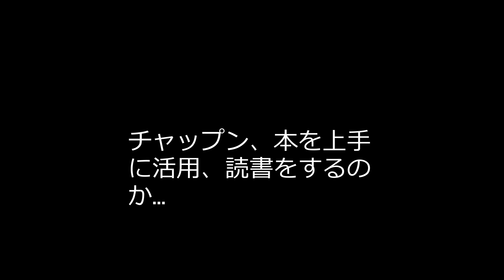猫さんは【本を上手に活用】する～ / A cat who is a good user of books.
チャップンは、本を上手に活用するのが得意である～♪
ちゃんと読書をするのか、はたまた別の活用の仕方が
あるのか、乞うご期待！

ご視聴、有難う御座いました！

▼チャップンのBlog「チャップン＠ニャンコの話」